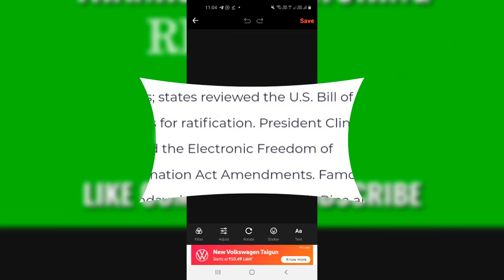# Today Special # October 2 # Gandhi Jayanthi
Hello Observer's

   In this video we are going to see what special today is